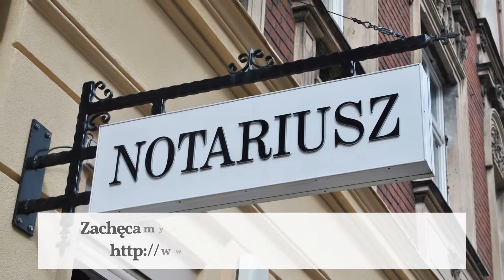Kancelaria notarialna Jelenia Góra Klukowska Małgorzata Głowińska-Zawadzka Magdalena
Kancelaria notarialna, którą prowadzą Małgorzata Klukowska i Magdalena Głowińska-Zawadzka znajduje się w Jeleniej Górze, na terenie województwa dolnośląskiego. Działalność rozpoczęliśmy w 2006 roku. Zajmujemy się obsługą notarialną firm i klientów prywatnych.

Zakres naszych obowiązków obejmuje przechowywanie dokumentów, sporządzanie wypisów notarialnych, doradztwo prawne, sporządzanie aktów, sporządzanie testamentów, tworzenie dokumentów prawnych, a także przygotowywanie protestów weksli. Dodatkowo zajmujemy się poświadczaniem popisów i dziedziczenia, a także uczestniczymy przy kupnie mieszkań i domów. Zatrudniani przez nas pracownicy to wykwalifikowana kadra, która posiada wiedzę i doświadczenie. Potwierdzają to liczne certyfikaty i uprawnienia zawodowe. Zależy nam na Państwa zadowoleniu. Zapraszamy do kontaktu i na naszą stronę